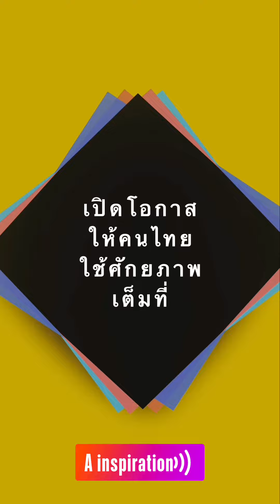ทำแค่นี้ชีวิตชาวนาจะดีขึ้น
ให้คนไทยได้ใช้ศักยภาพอย่างเต็มที่แล้วคุณภาพชีวิตจะดีขึ้น @WorapasChannel